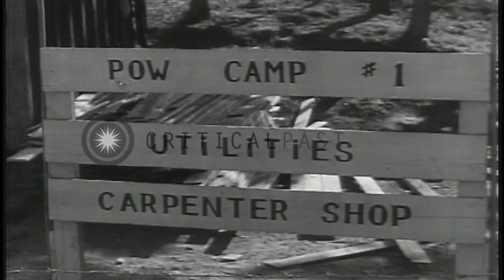United States infantrymen attack enemy units and search the prisoners of war at a...HD Stock Footage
United States infantrymen attack enemy units and search the prisoners of war at a battlefield in the European Theater.

The role of the United States Army in security of the country. United States infantrymen fight on a battlefield in the European Theater. Soldiers fire rifles and advance forward. They attack the enemy forces. Smoke arises from firing and bombardment. Rubbled houses and buildings in the battlefield. The soldiers capture and search the prisoners of war. The prisoners of war are marched to a stockade. They fill forms giving information about themselves. Location: European Theater. Date:  1956.

57,000+ broadcast-quality historic clips for immediate download.